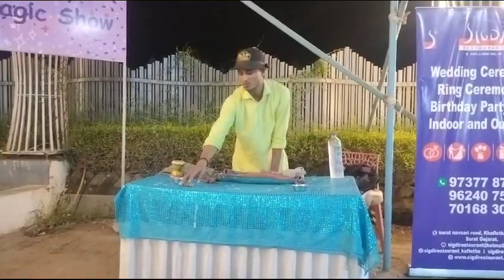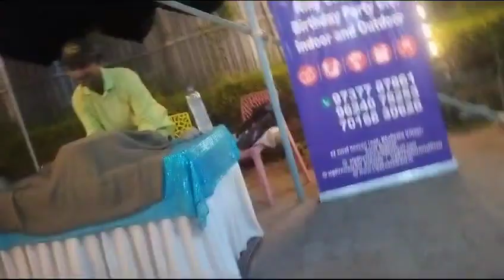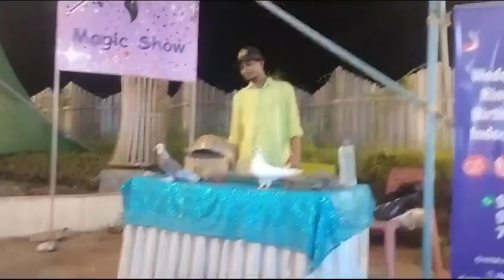JADDU Magic show ✨ Sigdi Restaurant Surat Gujarat Safar e Hindustan Irfan Malegaon